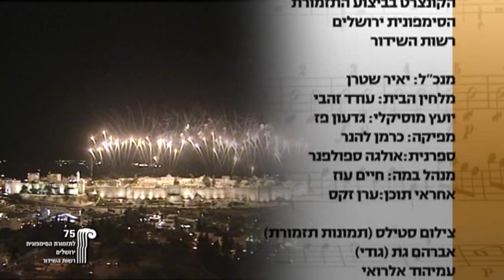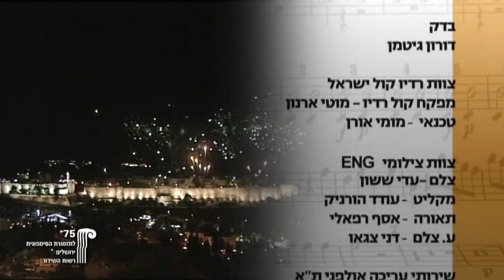BEETHOVEN 1st SYMPHONY, Jerusalem Symphony Orchestre, Frederic Chaslin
Starting with the National Anthem, lead by Music Director Frederic Chaslin and guest of honor Jacques Attali.
Opening concert of the 75th season of the JSO, October 17th, 2012.